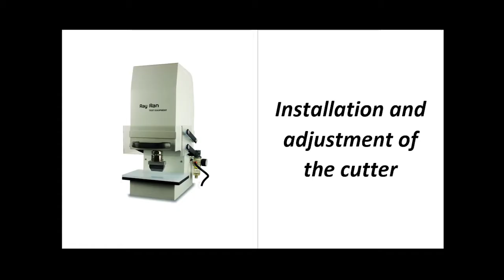Pneumatically Operated Test Sample Cutting Press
The Pneumatically Operated Test Sample Cutting Press is by far the most effortless and safest way to produce cut samples from materials such as plastics, fabrics, boards and paper. The press is robust and compact and does not need to be bolted to a worktop.

With cutting forces up to 50 KN (depending on the input pressure) easily cutting through sheet materials such as polypropylene and polyethylene up to 8mm thick. The press is supplied with a cutting base of 25cm x 15cm and a polypropylene cutting board to support the material the sample is to be cut from. A polycarbonate safety guard which will not allow the machine to operate unless it is in the closed position, ensures operator safety. The cutter must be set up relative to the cutting board so that at full stroke, the cutter will just depress the surface of the cutting board. The fixing arbour on the press will accept a 25mm diameter cutting tool shank as standard. Other size fixing arbours can be supplied to customer requirements. In most cases, the thickness of the material that can be cut will depend on the strength of the material, and the lateral flexibility of the material.